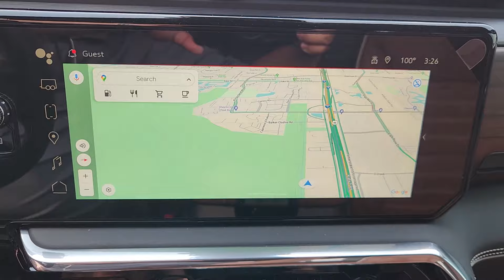2024 GMC Sierra_1500 Denali Ultimate 4WD Crew Cab 147 TX Houston, Katy, Cypress, Pecan Grove, R...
New 2024 GMC Sierra_1500 Denali Ultimate 4WD Crew Cab 147 available at Classic Elite Buick GMC located in 16835 Katy FWY, Houston, TX, 77094. Servicing the Houston, Katy, Cypress, Pecan Grove, Rosenberg area.
Please mention the stock GRZ337897 when you contact the dealership for this vehicle.

Take a moment to check out the  2024  GMC Sierra. Take every journey in stride in this capable, well-equipped Sierra. Whether you're towing, hauling, or managing the everyday demands of your busy life, you can count on this brawny, full-size pickup to get the job done right. Make your dreams come true in this can-do Sierra. Come in for a fun and easy test drive. Our team will make it the best part of your day.